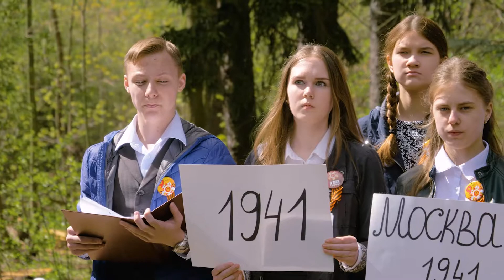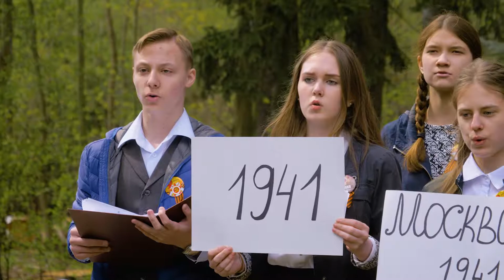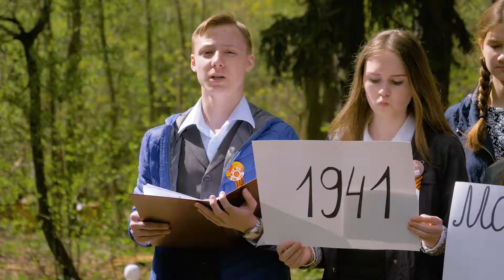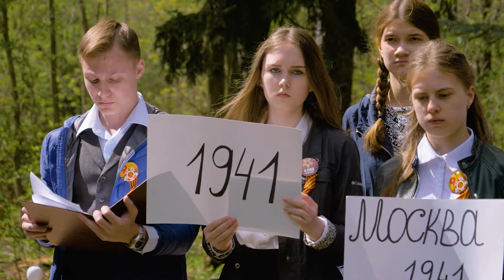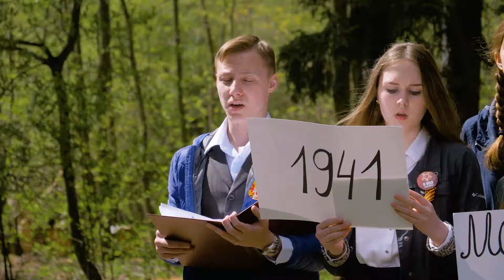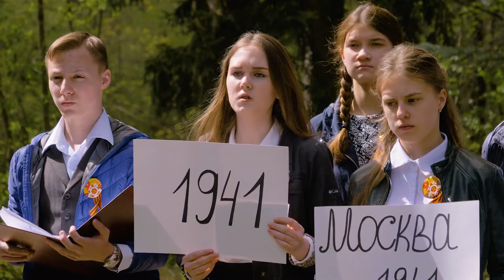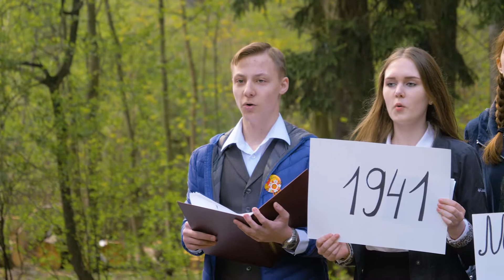Химки, Свистуха, МБОУ Гимназия №9 2017, 9Б Либо Е.В.